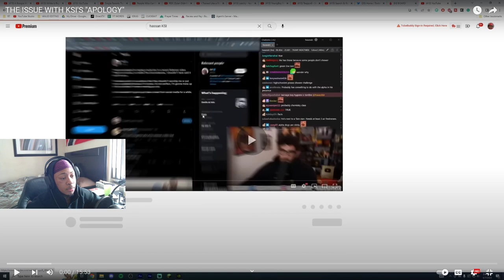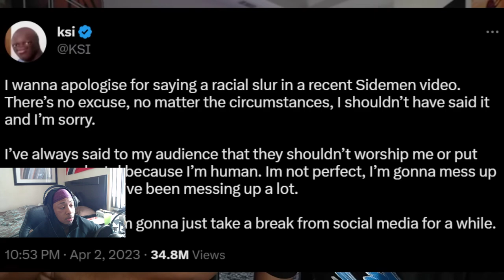The Issue With KSI'S "APOLOGY" *REACTION*